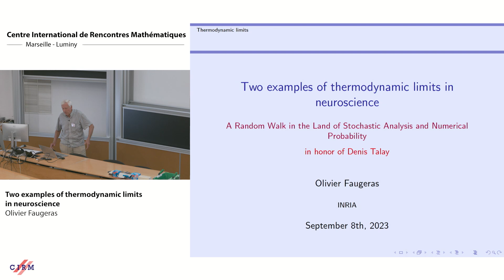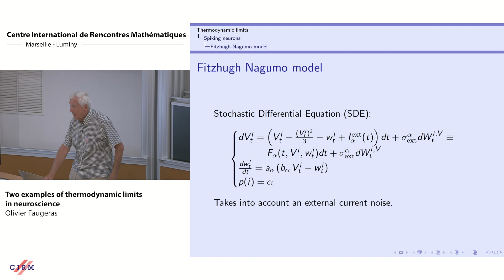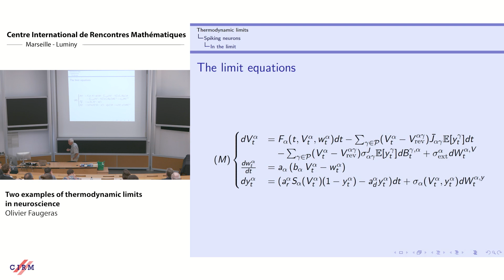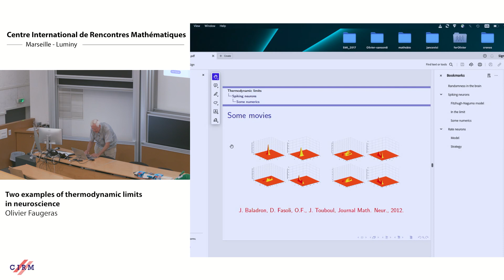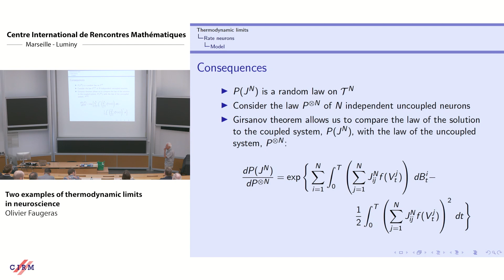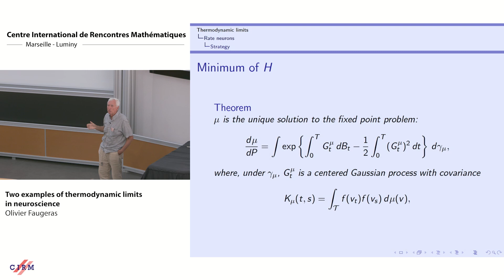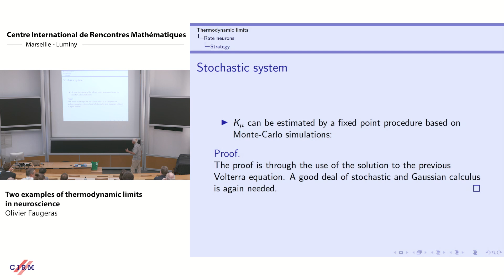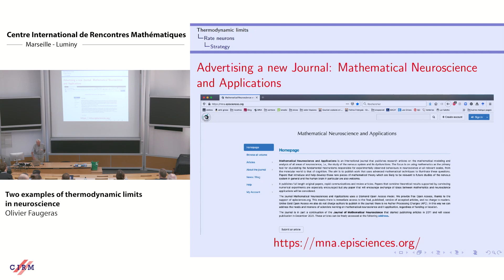Olivier Faugeras: Two examples of thermodynamic limits in neuroscience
CONFERENCE
Recording during the thematic meeting : «A Random Walk in the Land of Stochastic Analysis and Numerical Probability » the September 08, 2023 at the Centre International de Rencontres Mathématiques (Marseille, France)